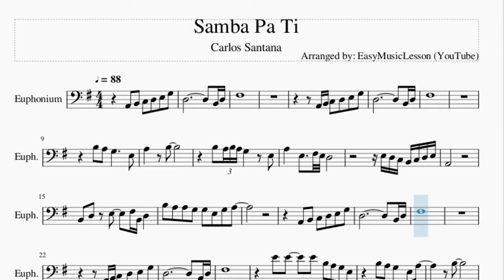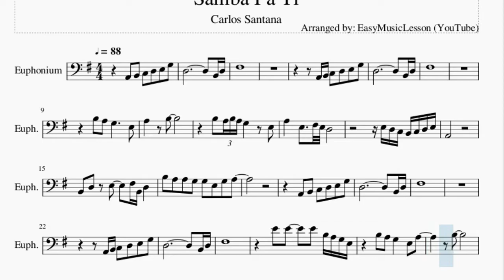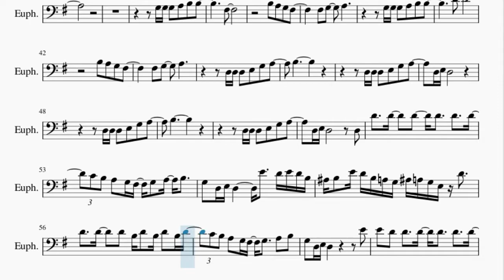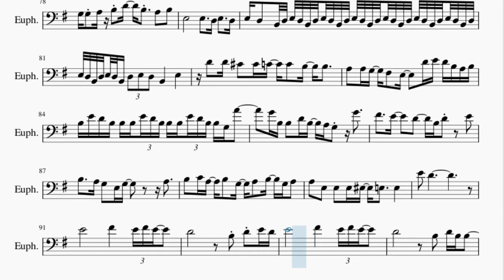Euphonium Sheet Music: How to play Samba Pa Ti by Carlos Santana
Here is a sheet music/tab video on the song Samba Pa Ti by Carlos Santana on the euphonium. A euphonium sheet music arrangement which is transposed to notes that are easily played by euphonium, for the song Samba Pa Ti by Carlos Santana.

EasyMusicLesson2 teaches you to play the your favorite instrument, through well-arranged sheet music so that you too can learn how to play Samba Pa Ti by Carlos Santana on the euphonium as fast as you can. A euphonium sheet music with backing tracks to help your play the song better.

Chords of Euphonium arrangement:
G Maj   B Min   E Min   A Min   G Maj   B Min   E Min   A Min
B Min   A Min   D Maj   A Min   B Min   A Min   D Maj   G Maj
B Min   E Min   A Min   G Maj   B Min   E Min   A Min   B Min
A Min   D Maj   A Min   B Min   A Min   D Maj   G Maj   B Min
A Min   D Maj   G Maj   B Min   A Min   D Maj   G Maj   G Maj
G Maj   A Min 7   A Min 7   A Min 7   G Maj   G Maj   G Maj
A Min 7   A Min 7   A Min 7   G Maj   G Maj   G Maj   A Min 7
A Min 7   A Min 7   G Maj   G Maj   G Maj   A Min 7   A Min 7
A Min 7   G Maj   G Maj   G Maj   A Min 7   A Min 7   A Min 7
G Maj   G Maj   G Maj   A Min 7   A Min 7   A Min 7   G Maj
G Maj   G Maj   A Min 7   A Min 7   A Min 7   G Maj   G Maj
G Maj   G Maj

Melody notes of Euphonium:
A2   B2   C3   D3   E3   G3   D3                           B2 D3
F#3
A2 B2 C3   D3   E3   G3
D3                           B2 D3
F#3
B3   A3   G3           E3
A3         B3
B3   A3 B3 A3 G3         E3
A3       E3     F#3 E3 D3
E3 D3 C3 B2 C3 D3 E3
A2
B2   D3     E3       F#3 B2 D3
B3   A3   A3   G3   G3   E3   G3   A3
D3                           B2 D3
F#3
D3                           B2 D3
F#3
E4   E4       E4   B3 A3 G3 E3
B3   A3   G3       E3   A3
B3
A2
B2   D3     E3       D3 B2 D3
G3 G3 G3   A3   B3   B3
F#3
D4
D3 D3 D3   E3   G3   A3
B3
D3 E3 D3
B3
C4 B3 A3   G3 F#3   G3   A3   B3
G3   D3 E3 D3         E4     D4 E4 D4 B3
A#3 B3   E4 D4 B3 A3 G3 A#3 A3 G3 E3 D4
D4     D4     D4   B3 D4   B3 D4   B3 D4
G3   D3 E3 D3                 E4
E4   D4   D4     D4   D4     D4     D4
D4     D4     D4   A3 B3   A3 G3 E3
D4   E4   D4   B3 D4   E4   E4   D4 B3
D4     D4     D4     B3     B3 A3 G3 E3
G3     B3           B3
B3 A